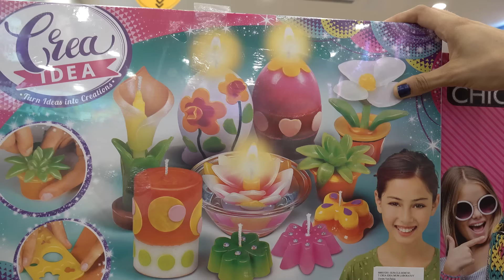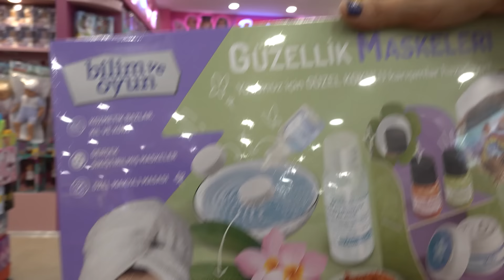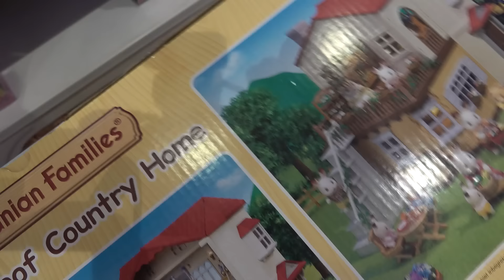Lina'ya Sürpriz Doğum Günü Alışverişimiz! Lina İle Okul Çıkışı AVM Gezisi